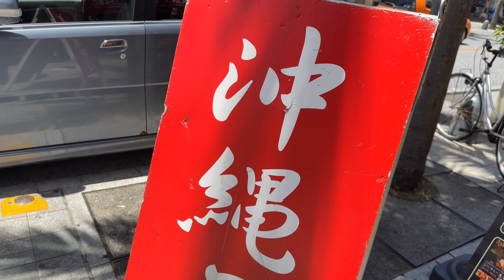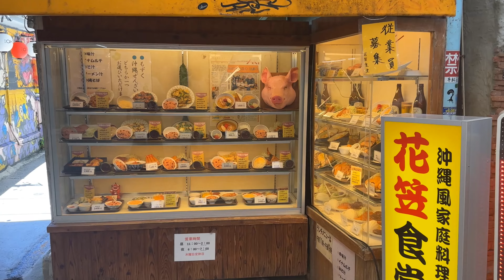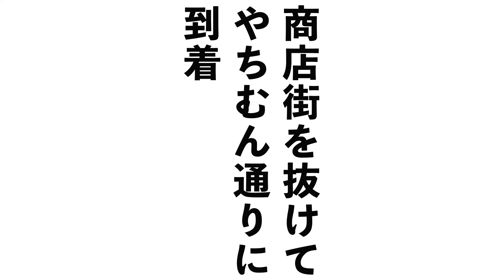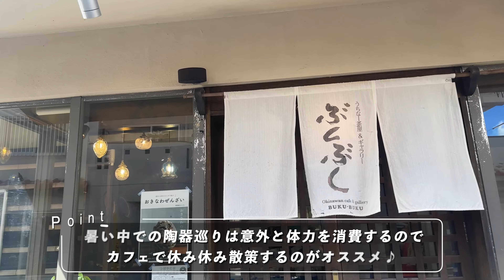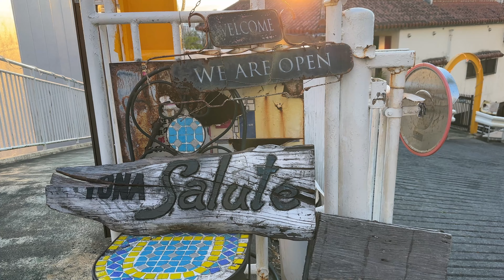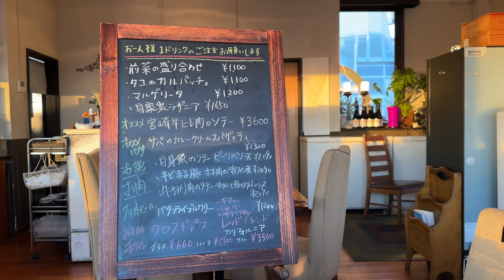那覇に到着しました！まだまだ沖縄を楽しむぞ！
石垣から那覇にやってきました
美味しいもの食べまくって

沖縄満喫じゃい